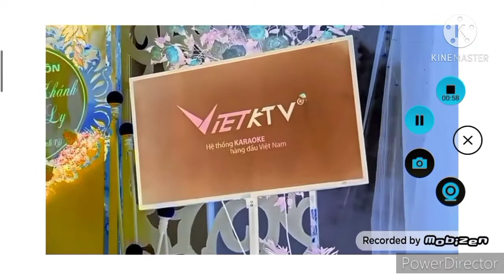22 tháng 11, 2020